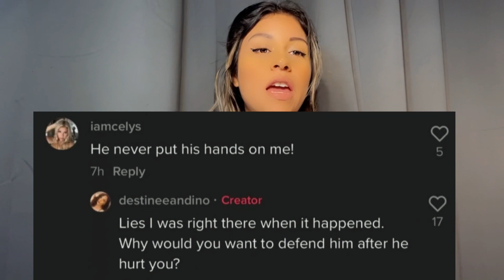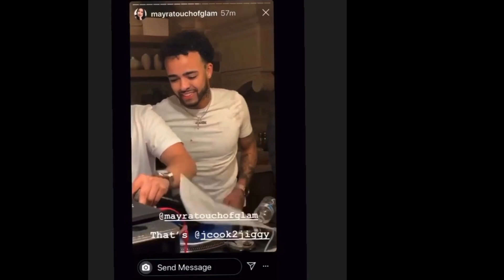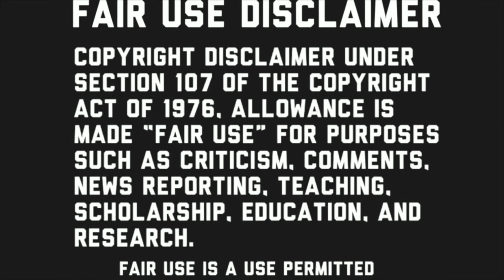J Cook Accused of hitting girlfriend+Austin McBroom messaging Instagram model￼.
Wow just wow!!